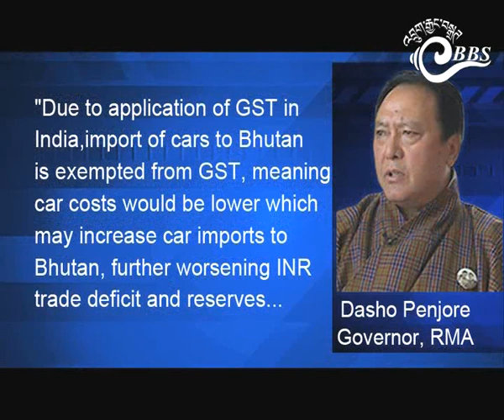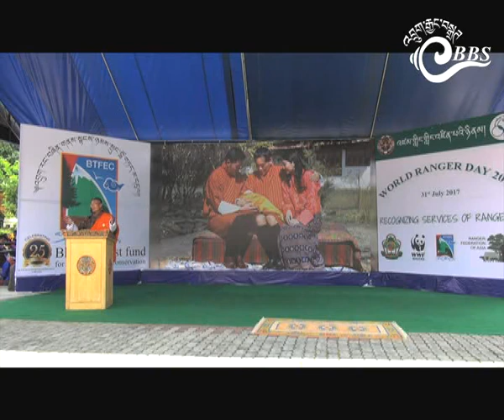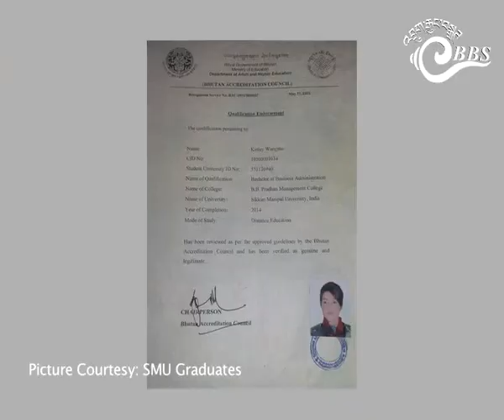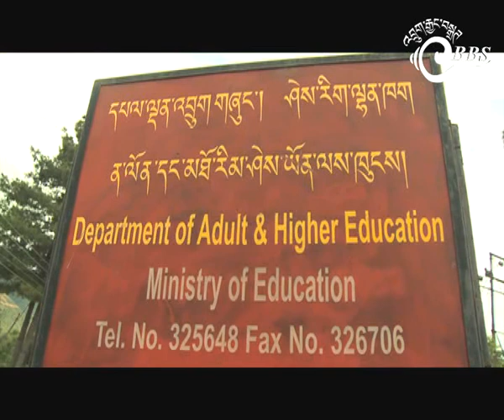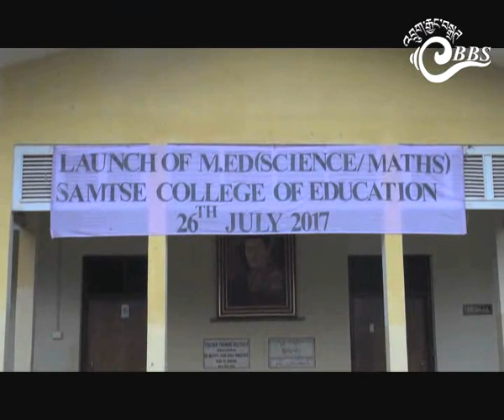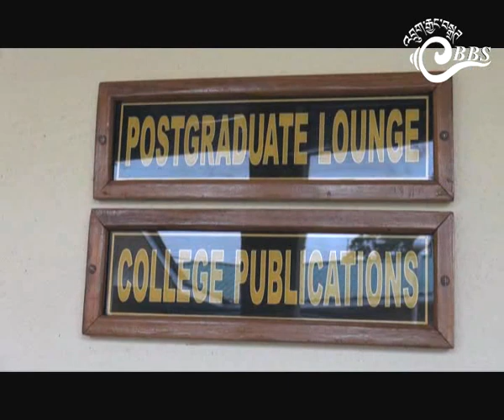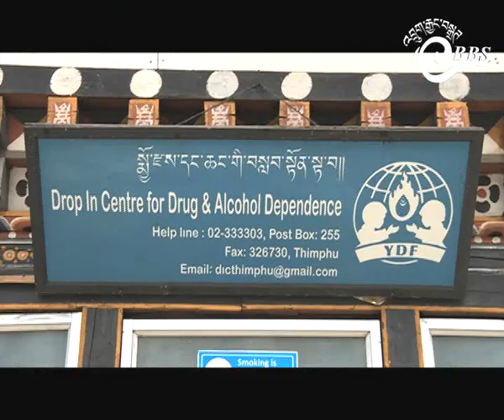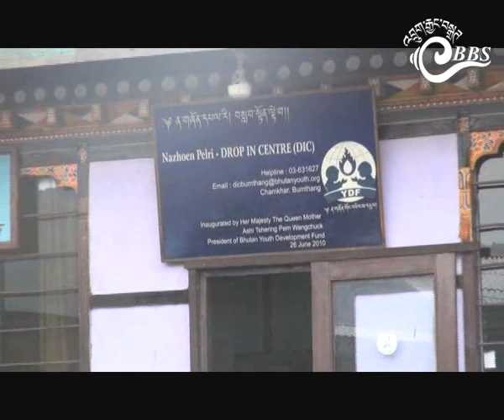Bhutan This Week (July 28- August 3)